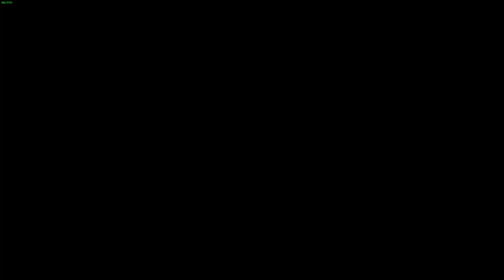LoneWolfLegendOfficial's Epic Journey in Divinity Original Sin 1